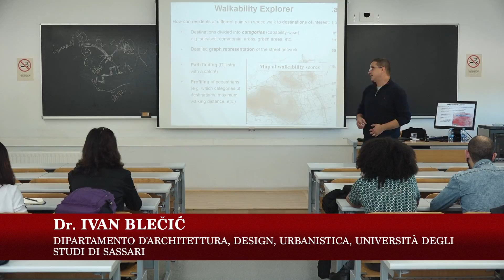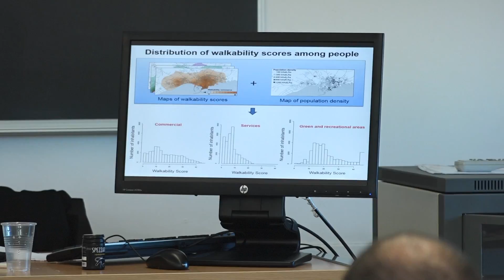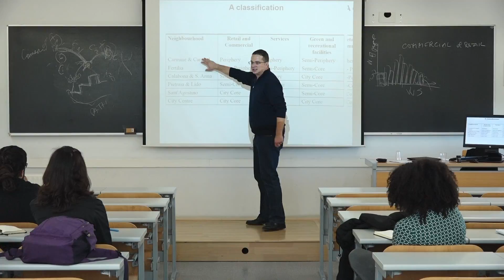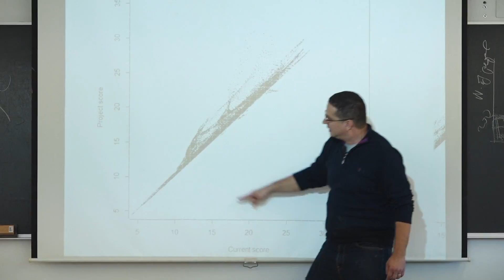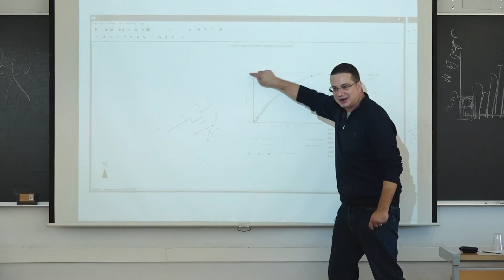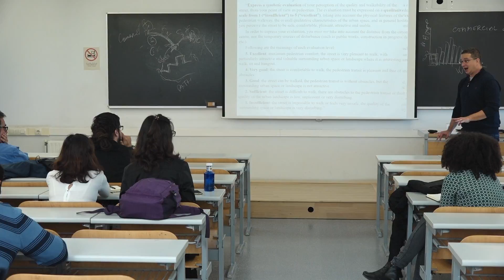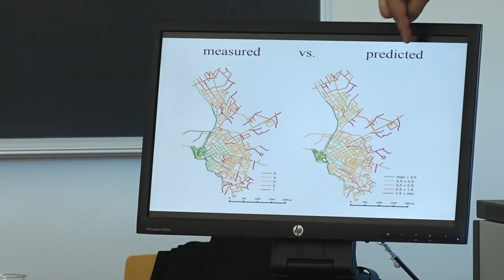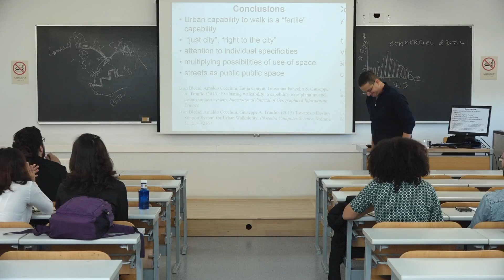Doctoral Days - Friday 11th November 2016 - Part 2 / 2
This workshop aims at presenting breakthrough research topics and methods to researchers who are currently writing their PhD thesis in Tourism. It so does though the active involvement of three distinguished international researchers. All of them have an extensive experience in a large amount of international and national projects and a proven capacity to involve doctoral candidates in such top research.